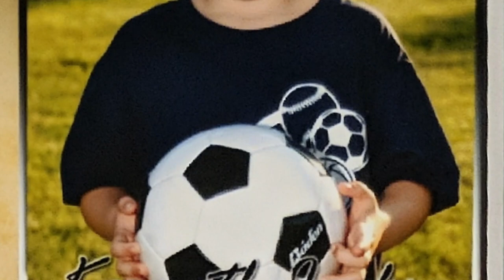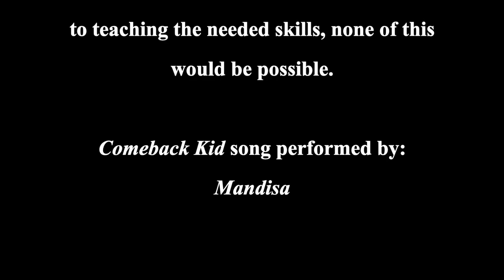Kenny's the Comeback Kid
Kenny is a 2007 left back/left wing who is currently playing for Northeast Cantolao in Wilkes Barre, Pa under Coach Julio.  He started playing in 2012 and is currently being trained by Coach Julio at Pertuz Professional Academy He started playing town soccer in 2012 and moved to Greater Binghamton Futball Club in 2016.  Over the last few years, he's played for Greater Binghamton Futball Club (GBFC), Global Premier Soccer (GPS), Rush, and currently plays high school with Central Baptist Christian Academy.  In 2021, he was chosen to be a captain on the Soccer Pass All Star team and played against teams in Costa Rica.  This led to him being called back to Costa Rica for the summer of 2022 where he trained with the Academia Talentos del Caribe's semi pro team and played games with the U16 team.  For the summer of 2023, he's been chosen by the Football Academy (PFA) where he will train and play against PPG's Academy team as well as others in friendlies and tournaments.

This is a short story that shows a small bit of the ups and downs that he has endured through the last ten years in his quest to become a professional soccer player.